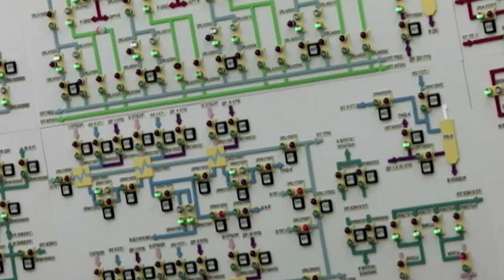Obama encabeza última cumbre nuclear en Washington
El presidente Barack Obama anunció la creación de una alianza tripartita entre Estados Unidos, Corea del Sur y Japón, para poner freno a la amenaza nuclear de Corea del Norte.  Así comenzaron los encuentros presidenciales en el marco de la Cumbre de Seguridad Nuclear.